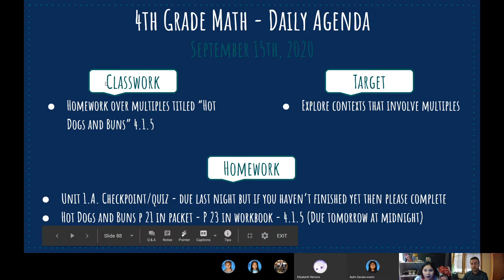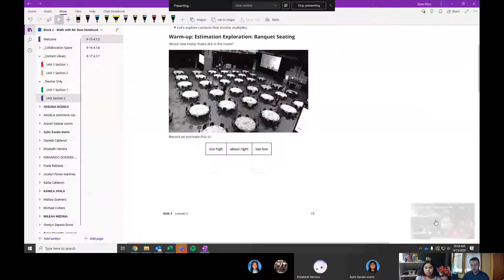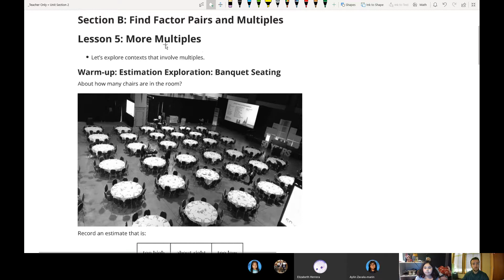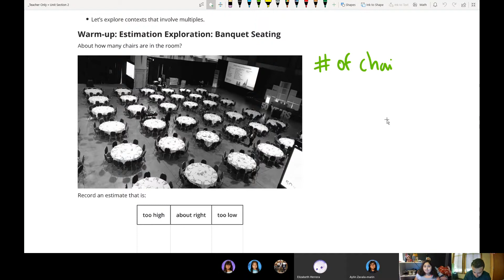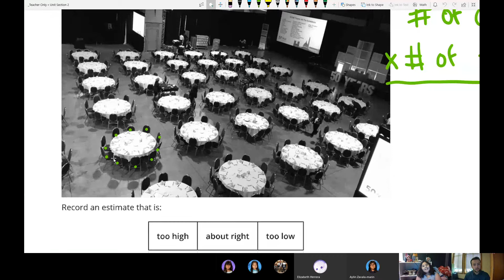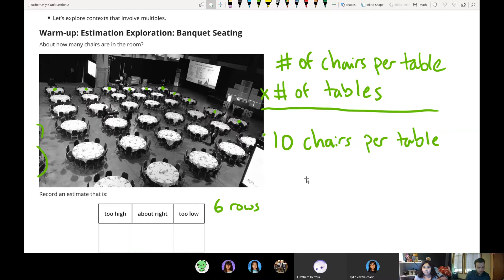9-15 - Mr. Ross - "Hot Dogs and Buns" - p 21 in packet - p 23 in workbook - 4.1.5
Mr. Ross explores contexts that involve multiples. The video will cover the content for "Hot Dogs and Buns" - p 21 in packet - p 23 in workbook - 4.1.5. This activity was assigned Monday, 9-15 and will be due Wednesday, 9-16.